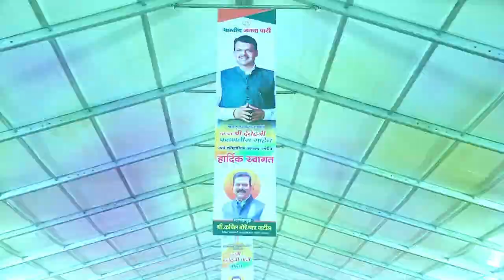मा मोदीजी यांच्या सरकारला 9 वर्ष पूर्ण झाल्यानिमित्त मोदी@9 अंतर्गत विराट जनसमुदायाशी संवाद | कल्याण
(Modi@9 Grand Public Meeting, Kalyan | 19/06/2023)